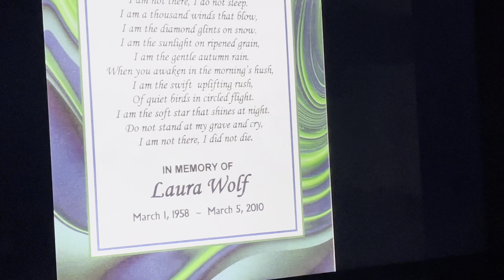💜”LAURA & THE QUADERERS”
Laura and family